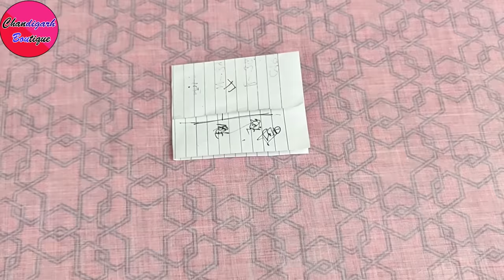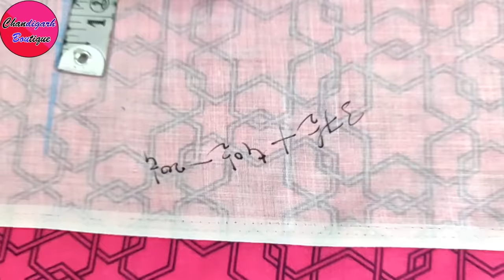Armhole Cutting Tips || Armhole ki Perfect Cutting